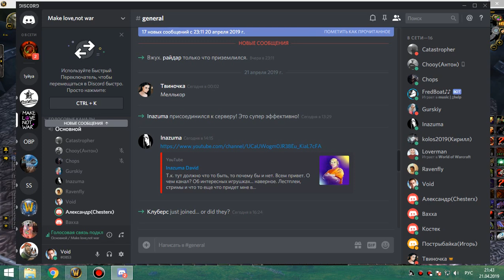98 цлк 10 об протовар 238 3я часть